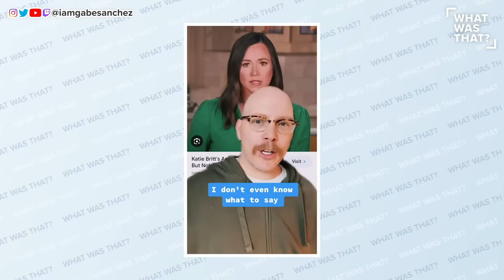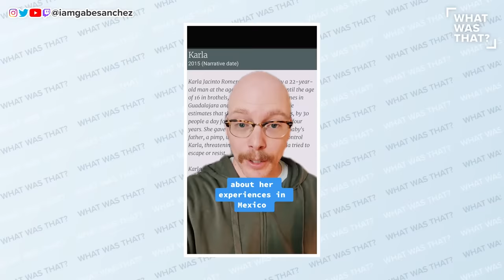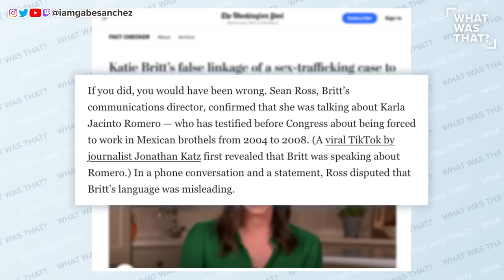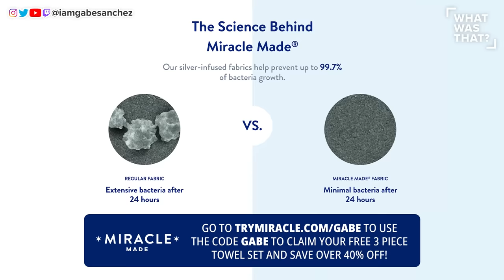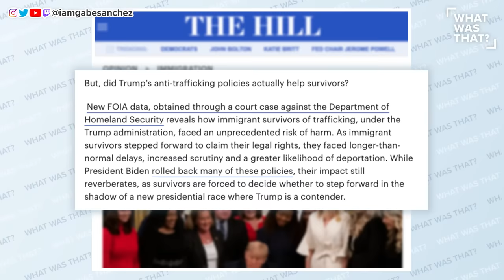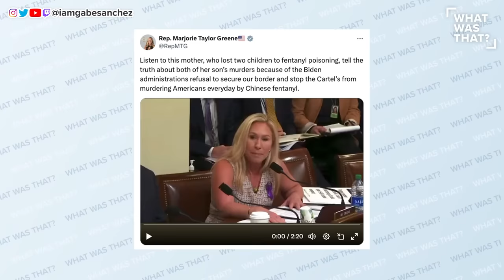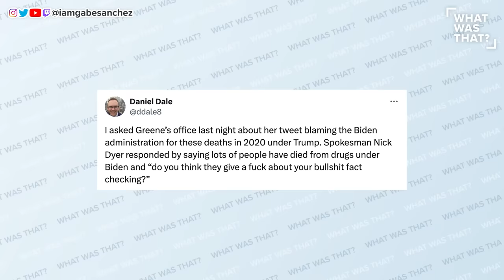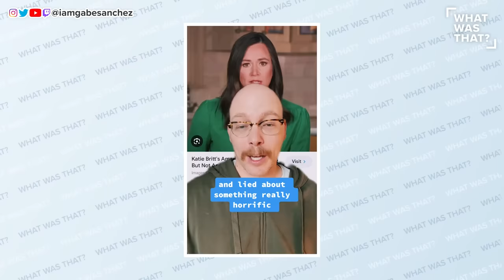CREEPY GOP Speaker Quickly Caught in LIE OF THE YEAR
Republican Senator Katie Britt, who gave the rebuttal to President Biden’s State of the Union address, was instantly caught in a disturbing lie by independent journalist Jonathan Katz. Gabe Sanchez reports on a new episode of 'What Was That?'